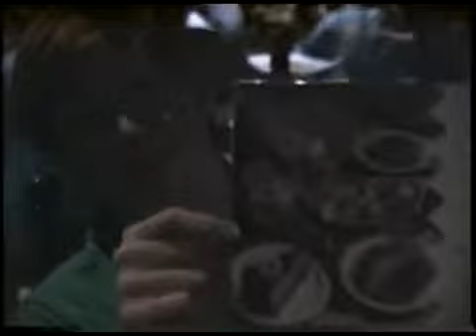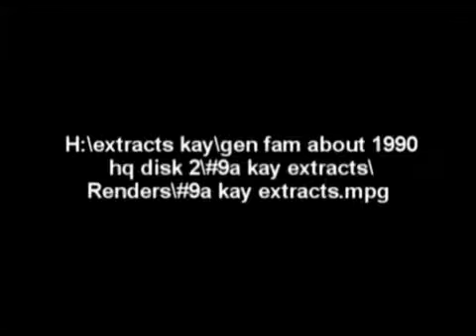Kay and her flowers Part 3 at Lake Forest Park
Kay and her flowers. Chowchilla, Robertson Blvd, Cotto explaied' family get to gether in LFP,  Lester and Leoma